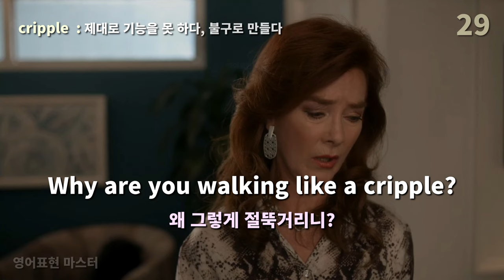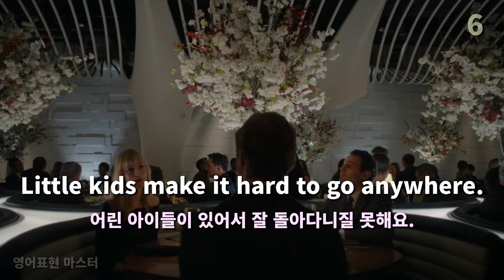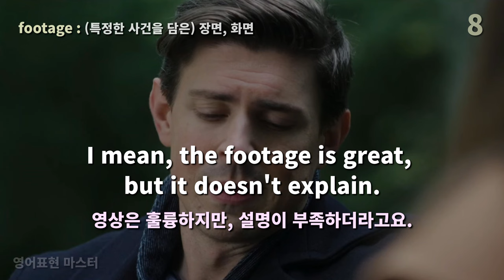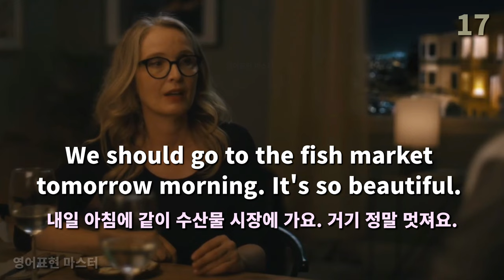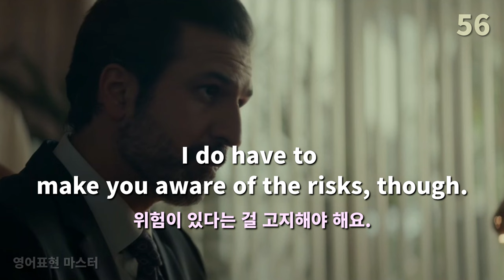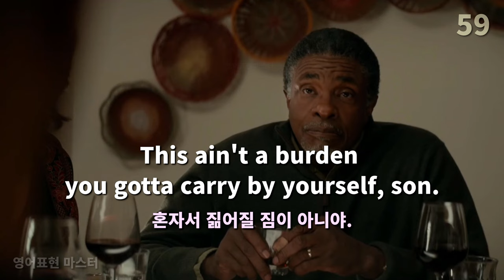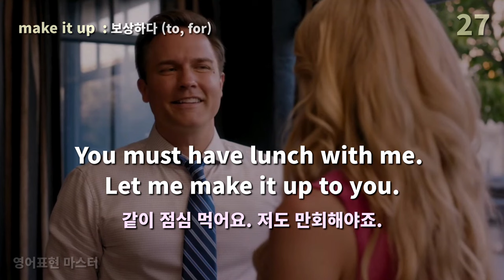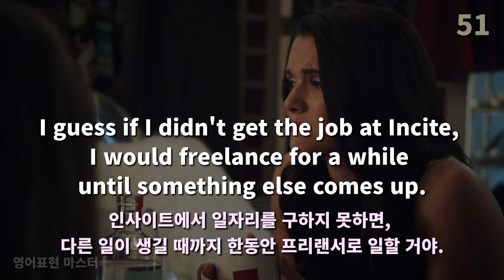리얼한 영어표현 보다보면 영어가 유창하게 나와요 | 미드 영어표현 43편